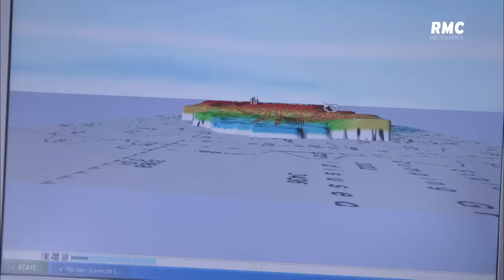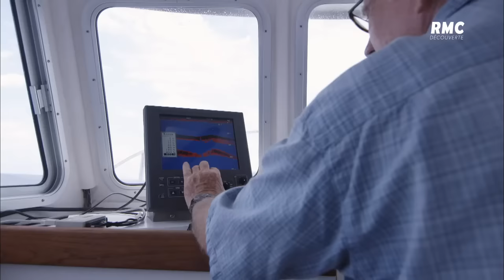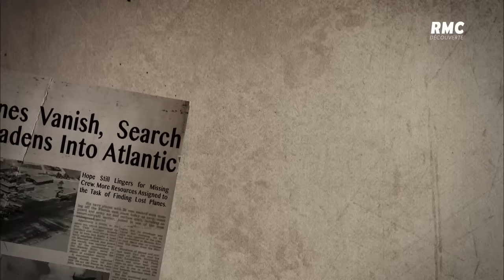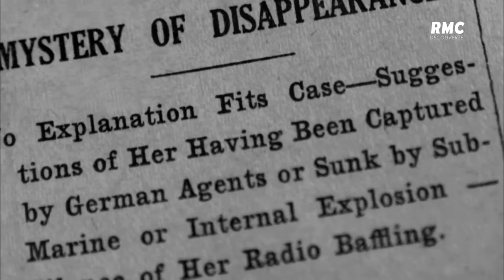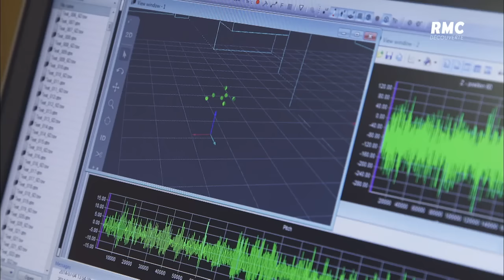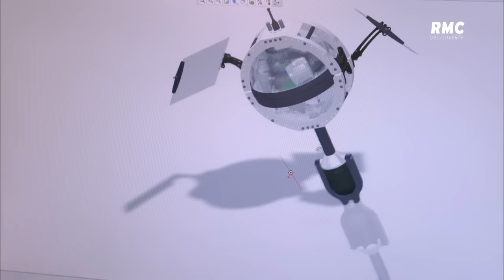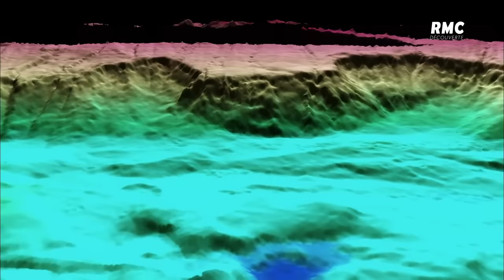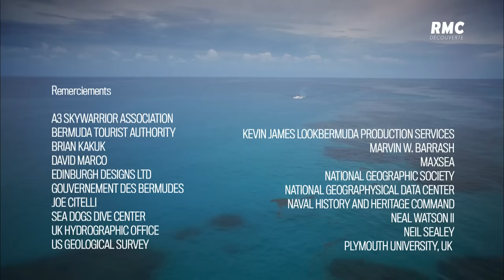🔺 Triangle Des Bermudes L'Enigme Révélée - Documentaire Science - RMC Découverte - (2014)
Le Triangle des Bermudes : à la simple évocation de ce nom, l´imagination s´enflamme. Cette partie mystérieuse et redoutée de l´océan Atlantique est délimitée par une forme triangulaire qui court de la Floride jusqu´à l´archipel des Bermudes et au territoire de Porto Rico.

Au cours du siècle dernier, c´est ici qu´on disparus nombre de navires, d´avions... et de passagers, mystérieusement volatilisés sans laisser de trace.

Mais que savons-nous vraiment de cet espace maritime de 1 300 km2 ?
Et comment s´est forgée sa réputation, aussi sinistre qu´énigmatique ?
Y a-t-il dans cette région océanique quelque chose de « différent » qui soi-disant coûte si cher en vies humaines ?

 Le Triangle des Bermudes a fait l´objet d´une kyrielle de récits, mais aucun n´est allé autant « en profondeur » que ce documentaire. Afin de réellement analyser et enquêter sur cette étrange contrée de l´Atlantique, des scientifiques ont littéralement « drainé » ce Triangle de légendes pour constater, pour la première fois, ce qui se cachait sous son eau.
À l´aide des données transmises par des sonars de technologie avancée, il est désormais possible d´observer le plancher océanique des Bermudes. Quelles étranges caractéristiques géologiques ont-elles surgi de cette étude ?
Différentes plongées et expéditions menées dans le cadre du tournage ont-elle permis d´apporter des éléments sur tous les tragiques et incompréhensibles événements qui se sont produits ici ?

Dans la légende, quelle place la science occupe-t-elle ?

Réalisation : Jobim Sampson
Année : 2014